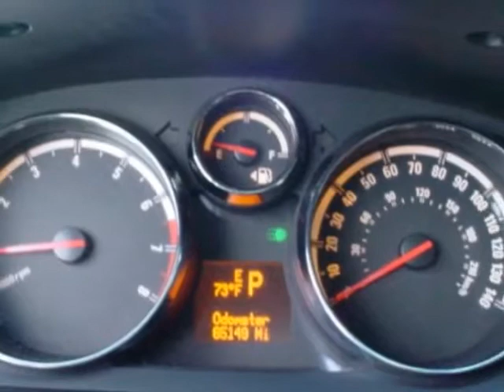2009 Saturn Vue XE 4-Cylinder Front-Wheel Drive SUV - Rock Hill, SC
Honda Cars of Rock Hill, Rock Hill, SC - Saturn VUE XE